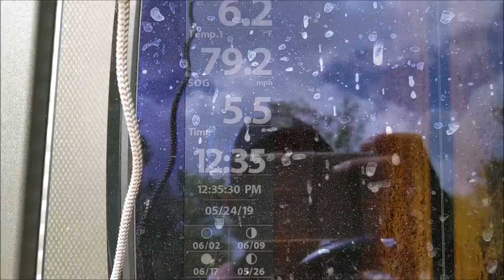Lake Chickamauga Bass Open day 2